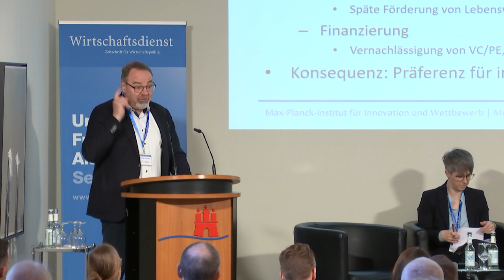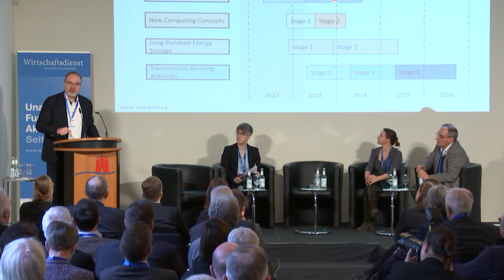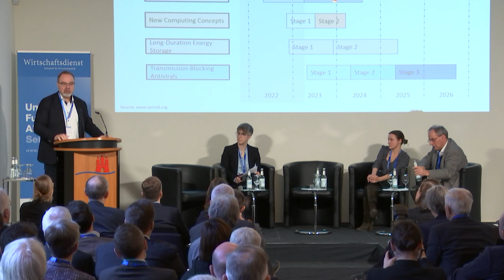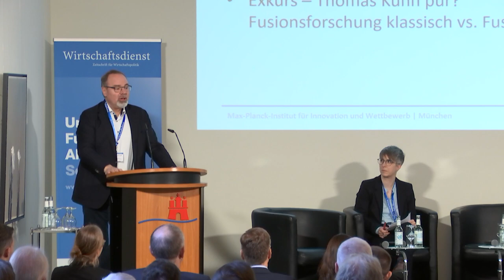Dietmar Harhoff Session I Mind the Gap - Lücken der deutschen Innovationspolitik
In der Session Innovation und Digitalisierung hält Prof. Dr. Dietmar Harhoff, Max-Planck-Institut für Innovation und Wettbewerb, einen Vortrag über die Lücken der deutschen Innovationspolitik.
Der Vortrag wurde in Berlin am 07. Februar 2024, im Rahmen der Wirtschaftsdienst Konferenz 2024 (WDK24) 'Zur Zukunft des Wirtschafts­standorts Deutschland' in Kooperation mit dem Institut der deutschen Wirtschaft (IW), aufgezeichnet.